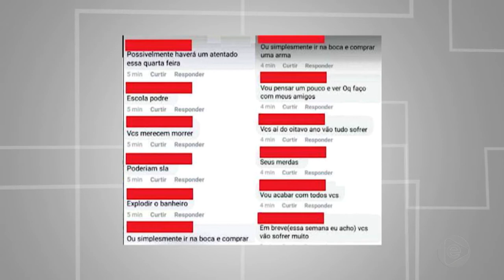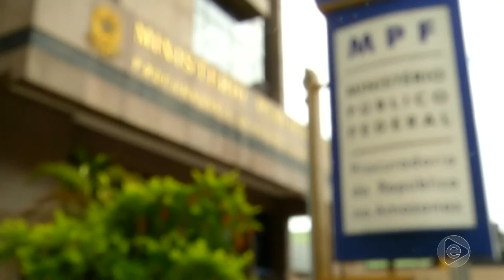Jornal Em Tempo (07.11.2019) 1º Bloco